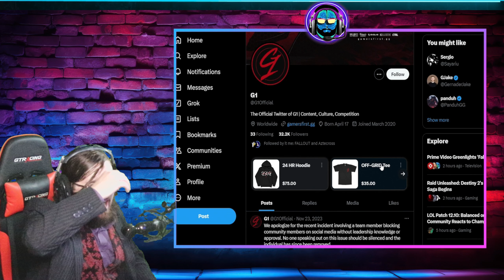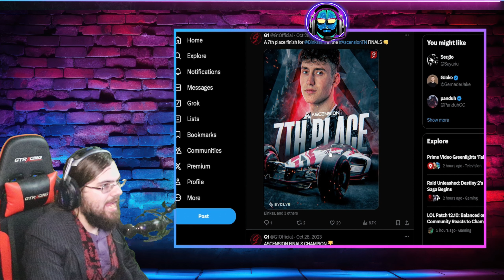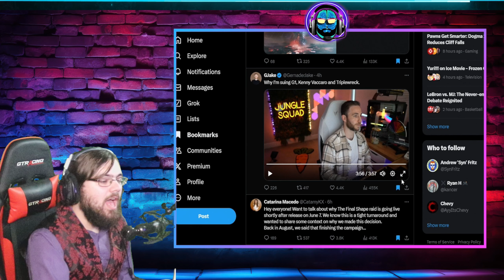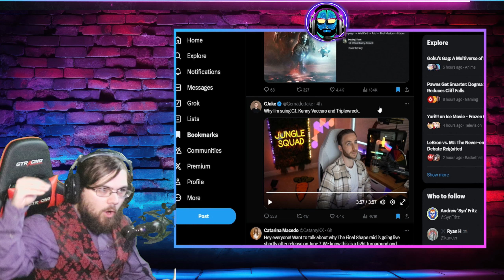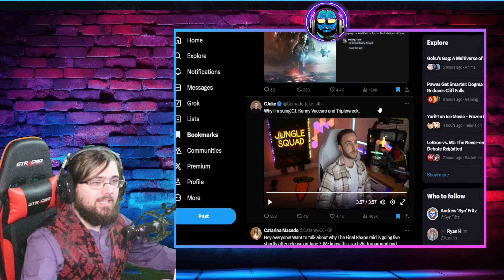Destiny 2 Creator Sues Evolve pc & G1 Esports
In this video we watch destiny 2 creator Grenadierjake Sue G1 and Evolve for not giving him back his money.